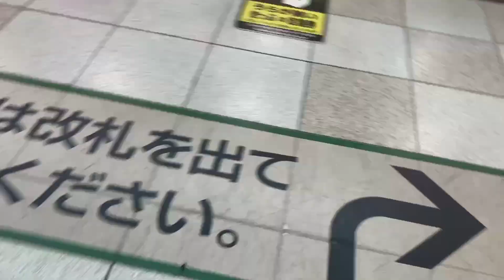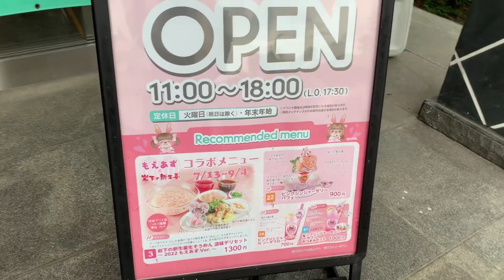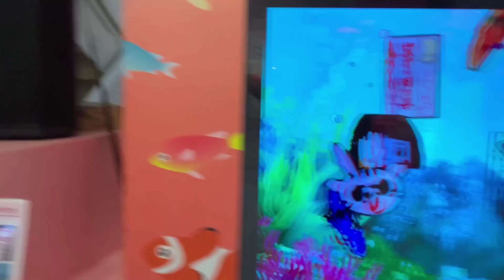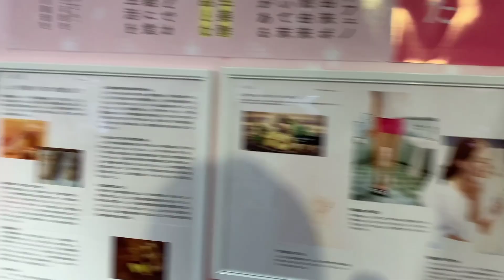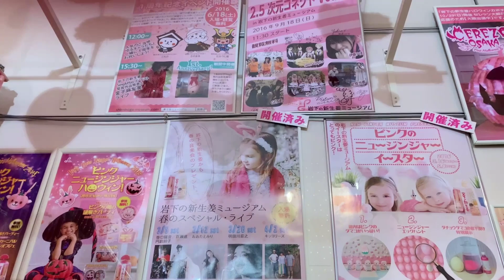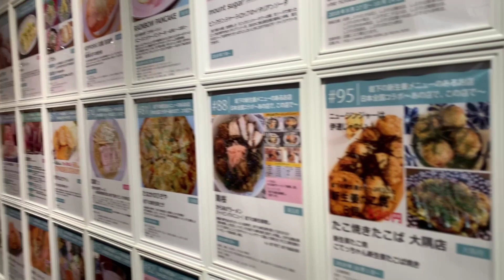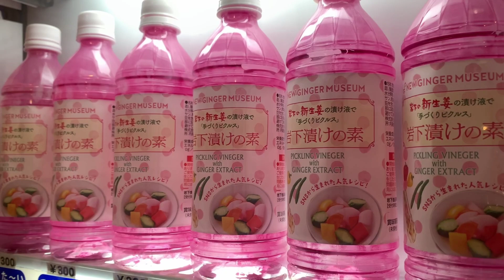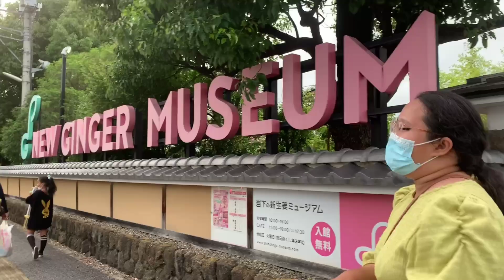NEW GINGER MUSEUM IN TOCHIGI JAPAN 🇯🇵 GRABE ANG HIGHTECH NG JAPAN 😲 *Sketch Aquarium*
🔴Attention to all, we want you to know that this is our only social media accounts, don't be fooled by scammers. If anyone wants to communicate to us, kindly make sure that you are contacting us directly, go to our main accounts which will be listed below, for security purposes we can communicate through video calls or ask for valid Identification cards for you to make sure. This is lesson for everyone, we must think and search wisely because this is social media there's too many fraud around us. Thank you for understanding & supporting us since day 1! Especially who believed us. God bless everyone! 🙏♥️

🔺FACEBOOK PAGE : Mineheart and toshie gaming
🔺YOUTUBE : Mineheart and Toshie Gaming
🔸ITZ_PERLA SHELLS GAMING